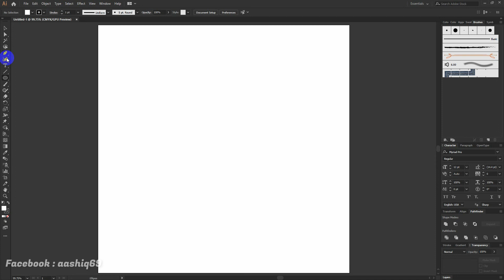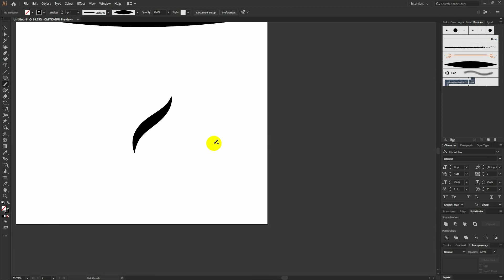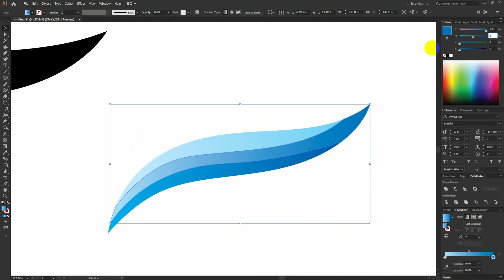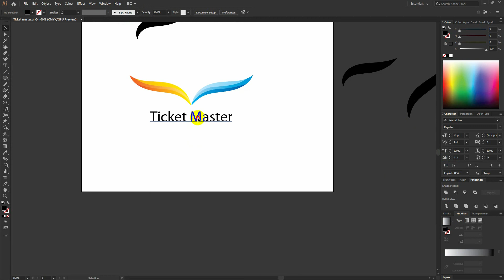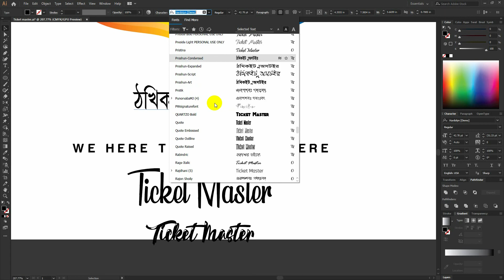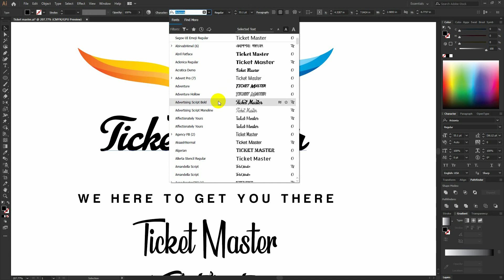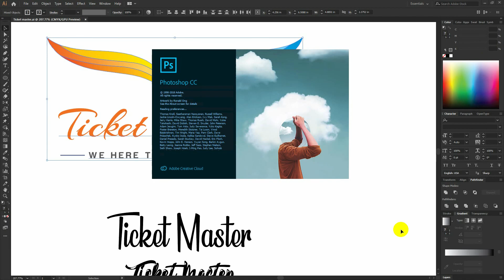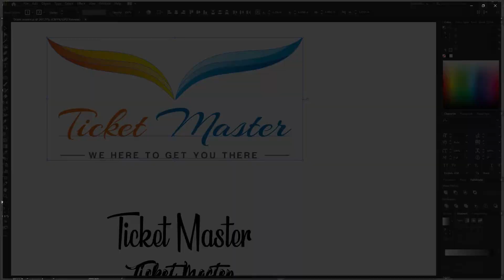How to design Minimalist Logo | মিনিমাল লোগো ডিজাইন টিউটোরিয়াল | By Aashiq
Hi Hope you are all well. This video about Minimalist Logo Design. How to design Minimalist logo. I just tried to make a clear tutorial about logo design . Hope you enjoy This video.

Content Related Details!
Voice  : Aashiq
Editing By : Aashiq
Story writer : Aashiq

---MY ANOTHER VIDEOS THAT YOU CAN ENJOY---